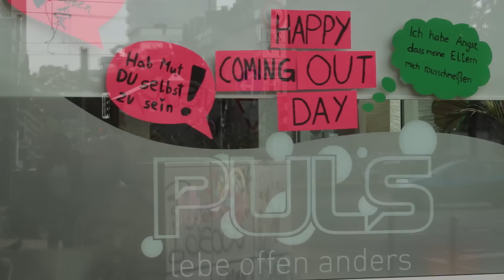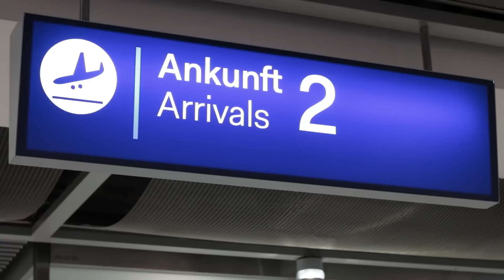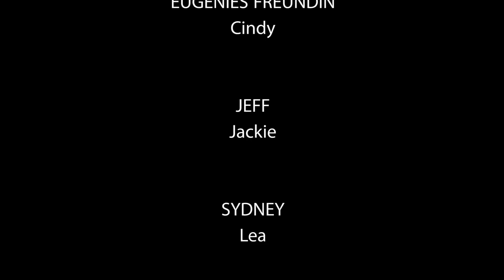Eugenie (Kurzfilm)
Eugenie kommt aus dem Senegal. Wegen ihrer Liebe sucht sie Asyl in Deutschland.